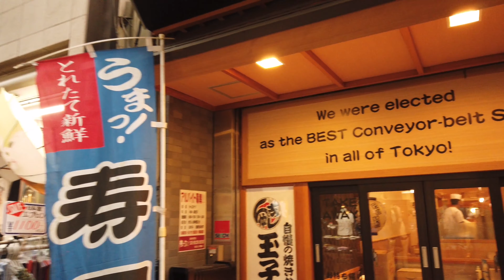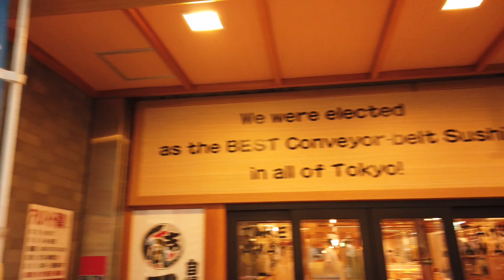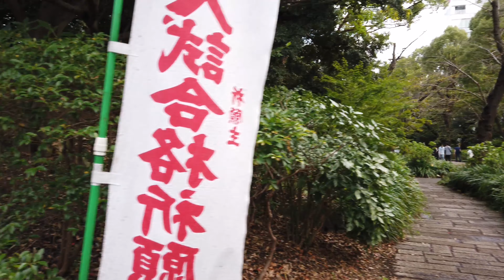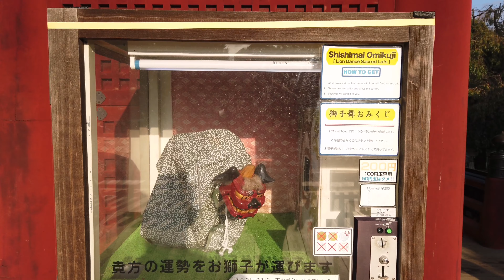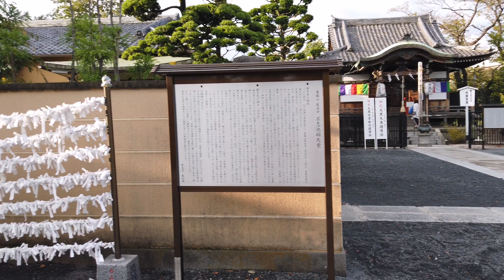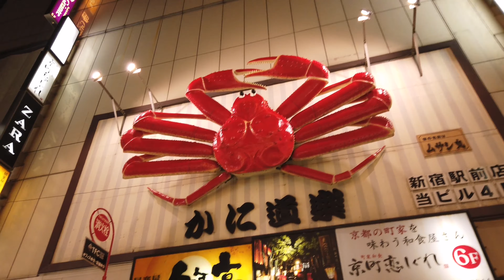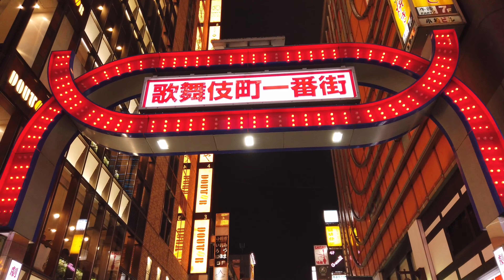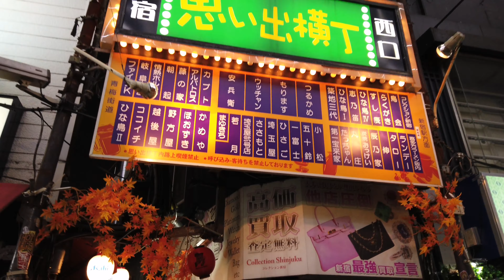We went hopping everywhere across Tokyo (Sensoji, Shinjuku, Golden Gai etc) - Japan Road Trip Day 5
Japan Road Trip Day 5